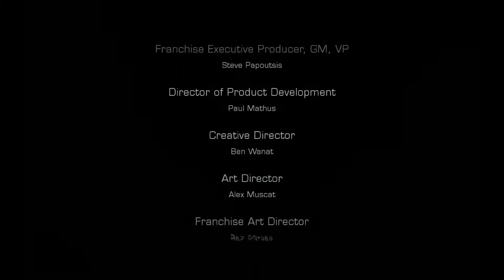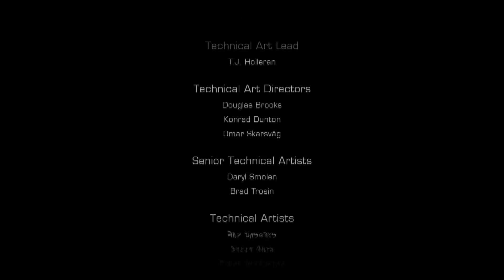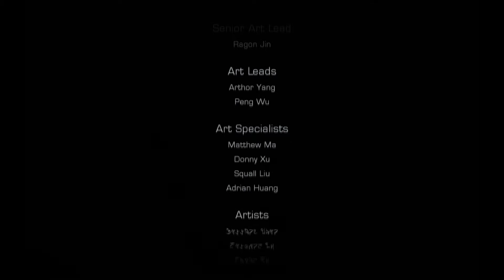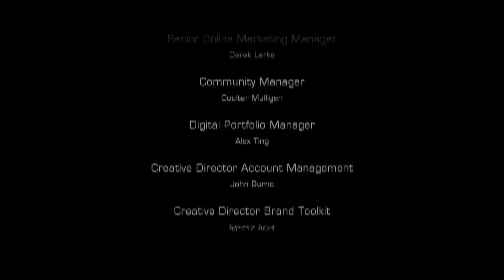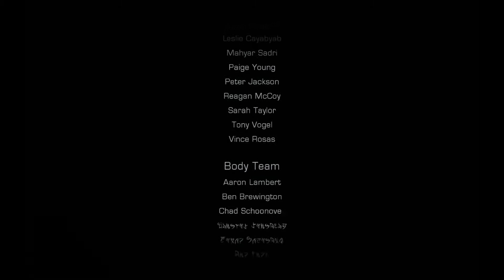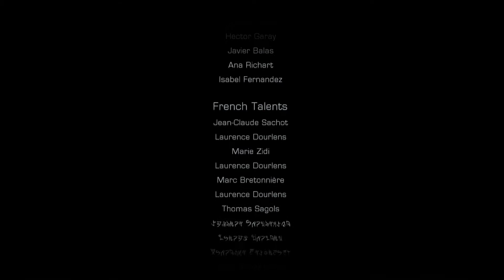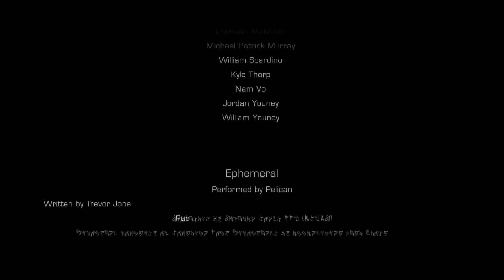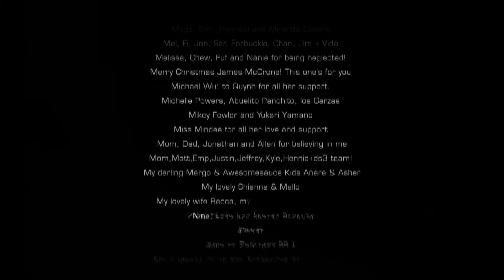Dead Space 3: Hard playthrough with AW-94 part 49 Finale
Part 49, the final part, of the Dead Space story with Isaac Clarke and now with John Carver.